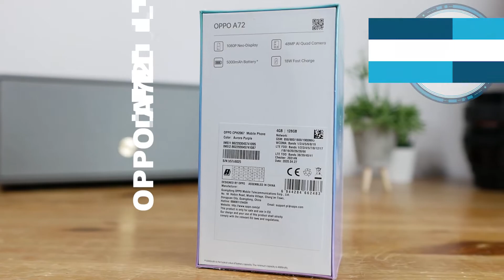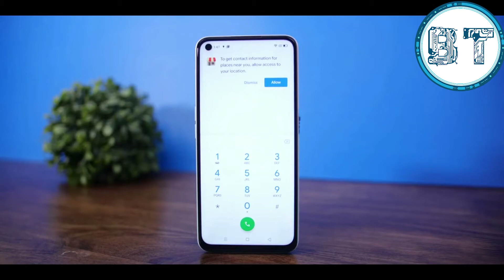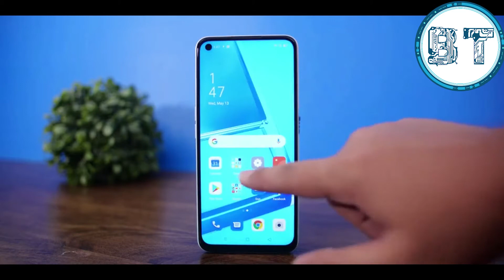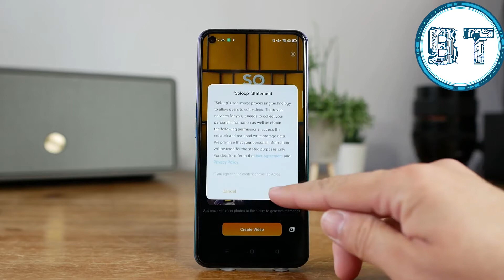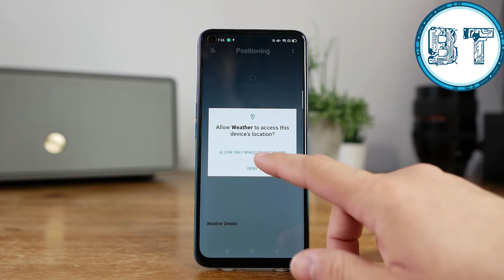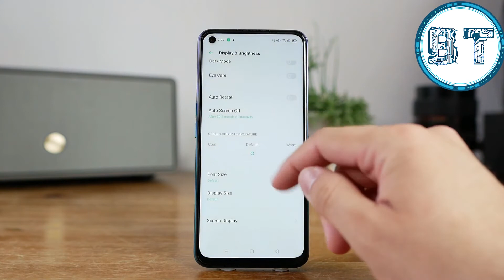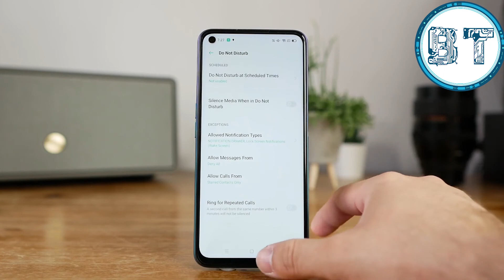مميزات و عيوب oppo a72 review - oppo a72 5g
oppo a72 5g oppo a72 review oppo reno 4 pro hands on snapdragon wear 4100 oppo a72 vs oppo a52

مواصفات ال Oppo A72 وال Oppo A52 - التوأم A محمد أيمن Mohamed Ayman 394 views • 2 months ago.

مراجعة مميزات وعيوب oppo a71.

اعرف سعر و مواصفات موبايل Oppo A52 بالتفصيل، وشاهد أهم مميزات و عيوب جوال اوبو ايه 52 الذي يحمل شاشة عالية الجودة مع كاميرا خلفية تدعم الـ 4K.

20‏/04‏/2020 - في هذه المقالة سنتحدث عن سعر ومواصفات جوال Oppo A52 وأهم مميزاته ودليل شامل للمستخدم بكل ما يخص الهاتف بالكامل - مواصفات برو.

06‏/07‏/2020 - نتابع أحدث إصدارات اوبو في السوق العربي مع نزول هاتف Oppo A52 ايه ٥٢ الجديد 2020.

04‏/05‏/2020 - موبايل فئة متوسطة جديد من اوبو بشاشة كاملة و ثقب للسيلفي وهو Oppo A52.

مشاهدة وتحميل مراجعة مميزات وعيوب oppo A71 مجانًا ، مراجعة مميزات وعيوب oppo A71 مشاهدة عبر الإنترنت.

إعرف أهم مميزات وعيوب oppo a72 بمنتهي الشفافية.

تعرف علي أهم مميزات وعيوب oppo a92 بالتفصيل...

ويمكنك التعرف علي أهم مميزات و عيوب جوال oppo a31 2020 الجديد الداعم لشبكة الجيل الخامس 5g..
 oppo a72 5g oppo a72 vs oppo a52